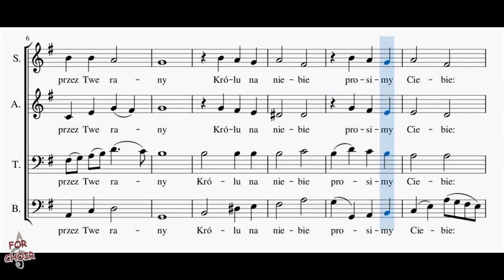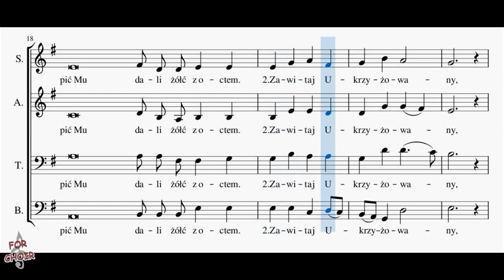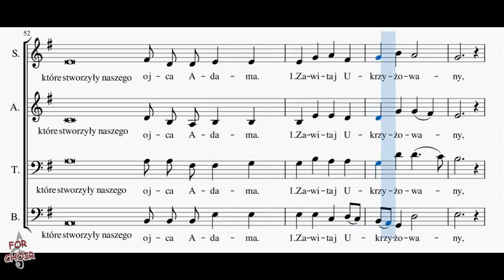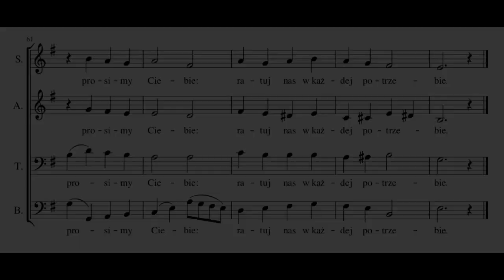Choir/chór Zawitaj Ukrzyżowany - Alt + score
t. zwr. św. Efrem
tł. ks. W. Kania
opr. J. Gałuszka